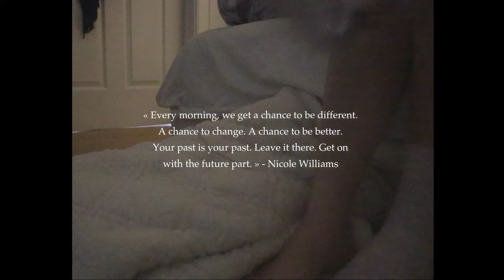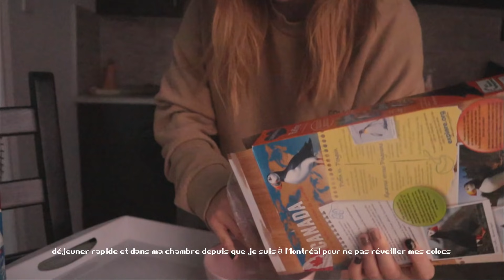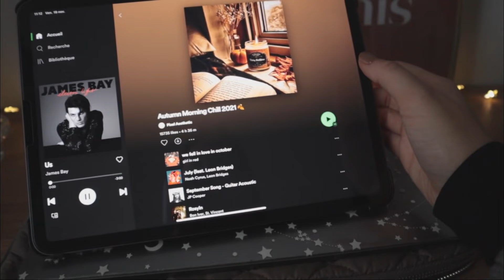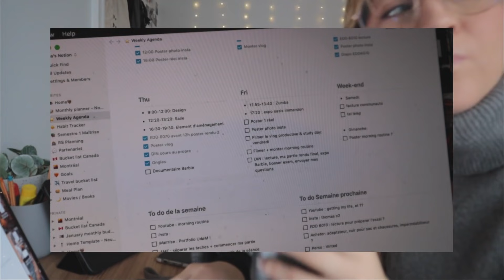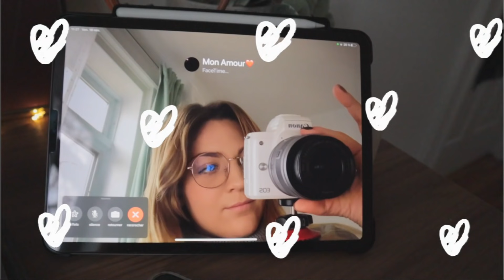student cosy + productive morning routine ☕️💻 / étudiante à l'Université de Montréal 🍁🤍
Petite morning routine étudiante : cosy et un peu productive pour l'automne 2021🇨🇦🤍

|INFOS|

Je filme avec un iPhone 11 + canon M50
Je monte avec Filmora
J'ai 22ans
Je suis étudiante à Toulouse et vient de Montpellier

63620 bisous 🤍

|CREDITS|